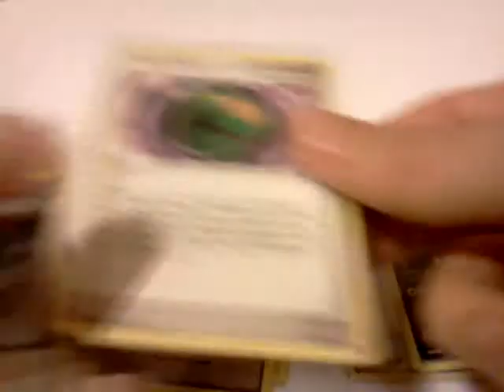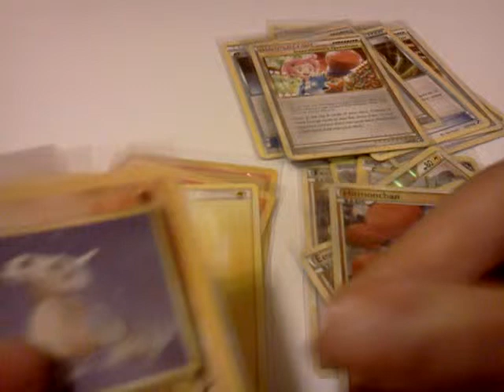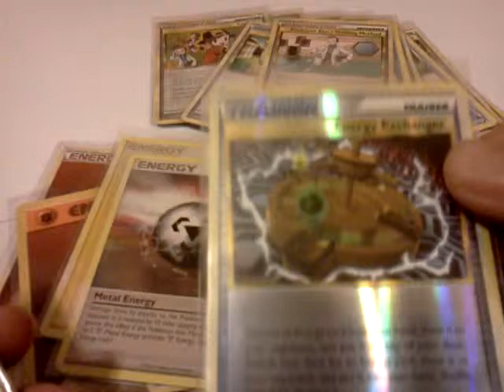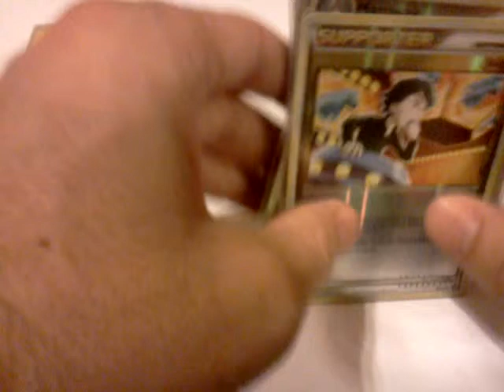Pokemon tcg deck (electric/fire/fighting)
Just my deck. obviously not really experienced with the workings of the game.